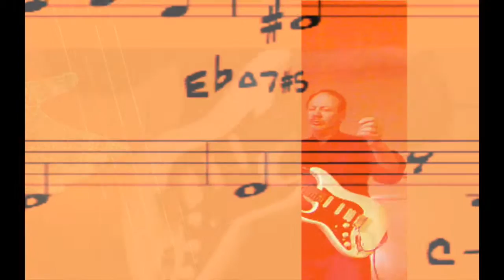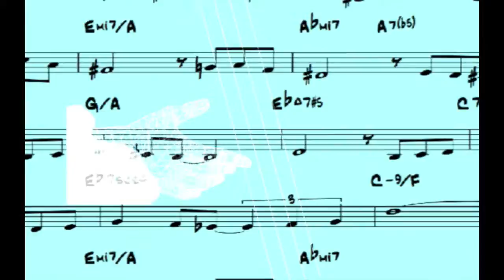Lullaby for the Perseids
A jazz ballad from my robotic Serendipity Trio.   Recorded "live", the arrangement is improvised every time.   Bass and drums each play on their own random probabilities. The pad and synth accompaniments are motion based.